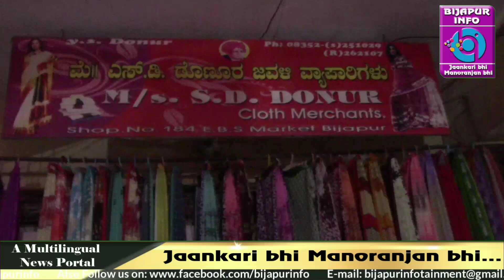2 DIN SE ANDHERE ME LBS MARKET. BIJAPUR INFO NEWS. 09/06/2018